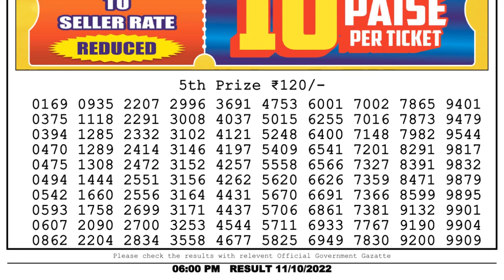Nagaland Lottery Sambad Live 6pm 11.10.22